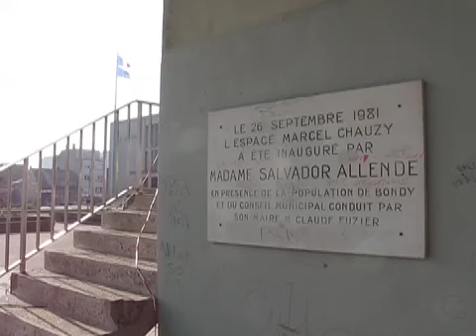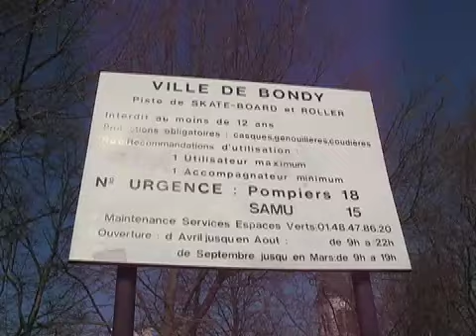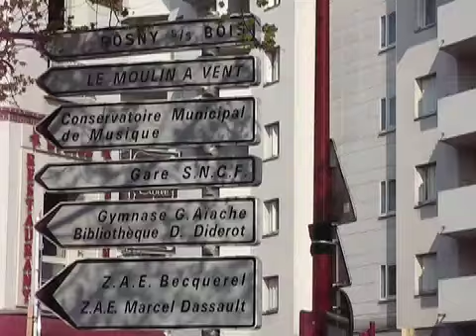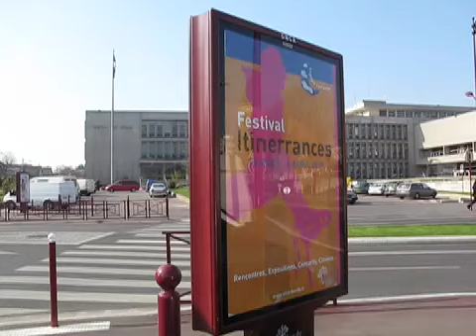Bondy, ombre portée